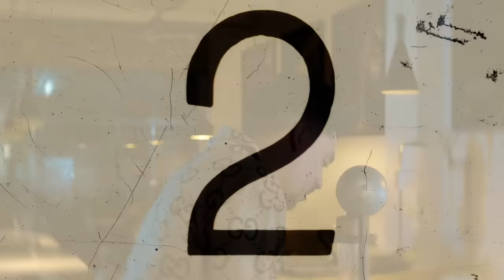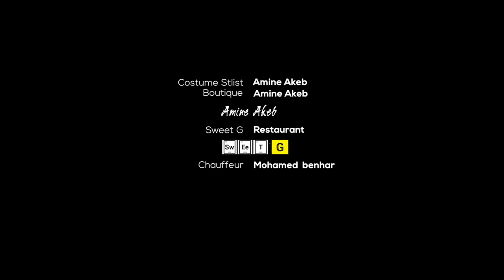Abdou Gambetta - Raki Dalmetni راكي ضالمتني ( Music Video 2022 )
Interprete : Abdou Gambetta
Parole : Abdou Gambetta
Arrangement : Raouf Samourai
Percussion :Reda Rifek
base : hamouda basiste
Mix et Mastering : Mohamed HamrawaInterprete : Abdou Gambetta
Parole : Abdou Gambetta
Arrangement : Raouf Samourai
Percussion :Reda Rifek
base : hamouda basiste
Mix et Mastering : Mohamed Hamrawa
Studio :   Genfouda Plus
Realisateur : Gabed Ghani
Producteur : Hmida & Hamia Sable D'or
Production et Distribution : Editio Sable D'or
Studio :   Genfouda Plus
Realisateur : Gabed Ghani